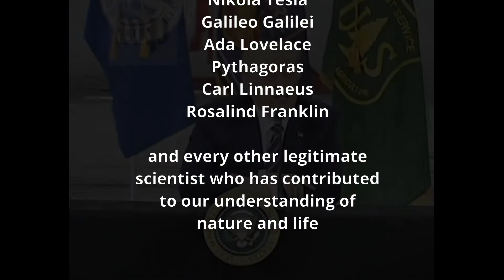The Science Doesn't Know